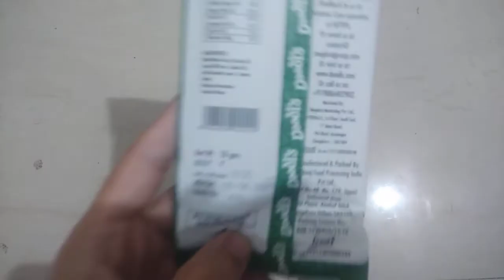Daadis Mobile chili kothembir khakra price and review